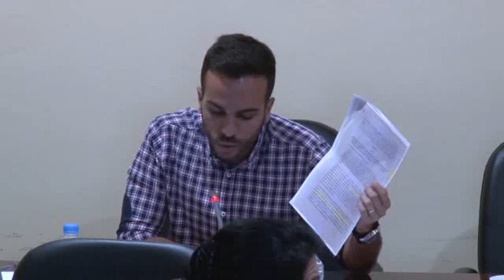180828 PLENO EXTRAORDINARIO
Pleno Extraordinario Celebrado el 28 de Agosto a las 9:00h
Decreto 2764/2018